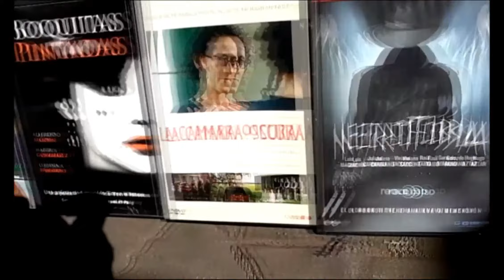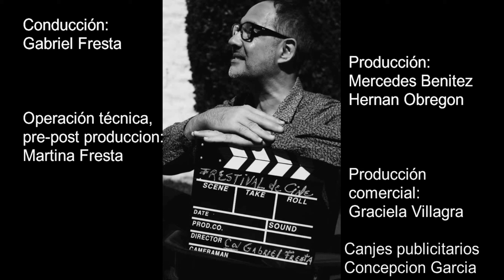FRESTIVAL DE CINE / GABRIEL FRESTA / PROGRAMA 12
Programa especial de FRESTIVAL DE CINE con Gabriel Fresta. Reportaje a Jose Luis Torres Leiva, director de "VENDRÁ LA MUERTE Y TENDRÁ TUS OJOS". Hablamos con Ariana Bouzon, coordinadora general del festival "Buenos Aires Rojo Sangre". El prestigioso director Javier Torre comenta su libro "LA GLORIA". Recuerdos musicales con "AMOR EN EL AIRE" y Rocío Durcal,  "ASÍ ES BUENOS AIRES" y  Hugo Marcel, "ESCALA MUSICAL" y Yaco Monti, "EL MUNDO ES DE LOS JÓVENES" con Ginamaria Hidalgo y Django. Festejamos el cumpleaños de Carlos Gardel con "Sus ojos se cerraron" de "EL DÍA QUE ME QUIERAS".